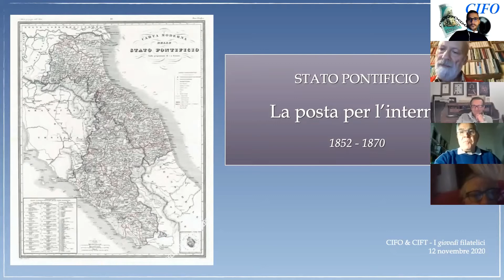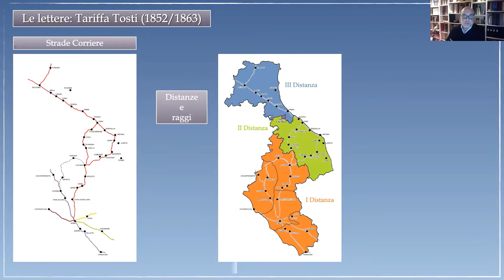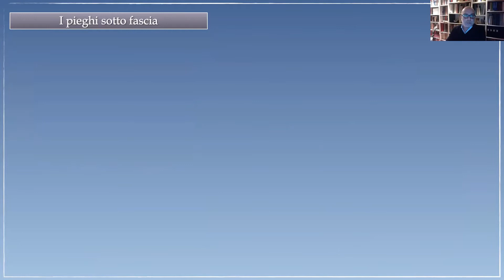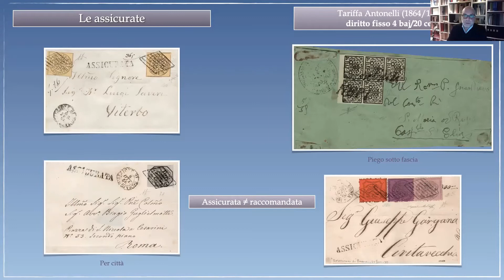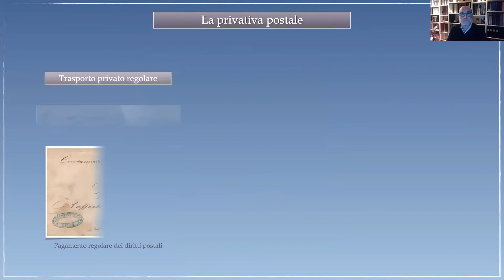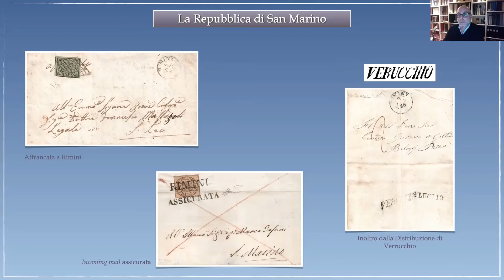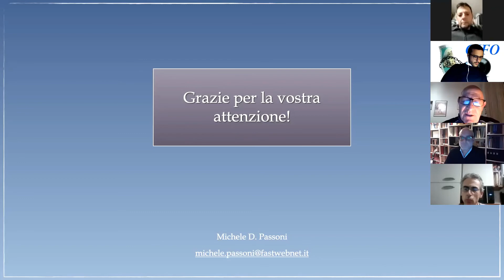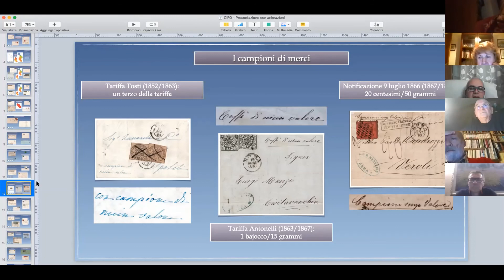Stato Pontificio: la posta per l'interno (1852/1870) di Michele Passoni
Un affascinante cammino nella Storia Postale dello Stato Pontificio. Pezzi rari, tariffe insolite e tanta storia. Così Michele Passoni, da esperto conoscitore sia degli accadimenti storici che dell'aspetto filatelico del periodo, ci porta per mano a scoprire una collezione forse ancora ai più poco conosciuta.